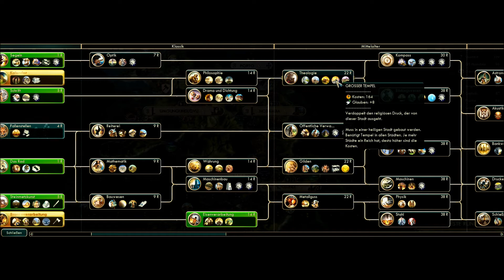PBEM 102 - Django - Wild Wild Africa - Runde 46 - Civilization V